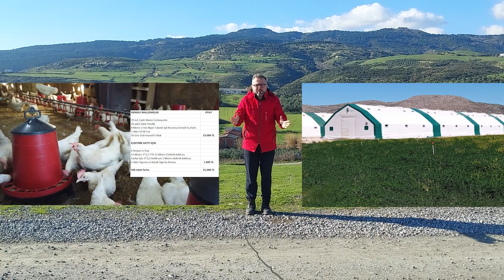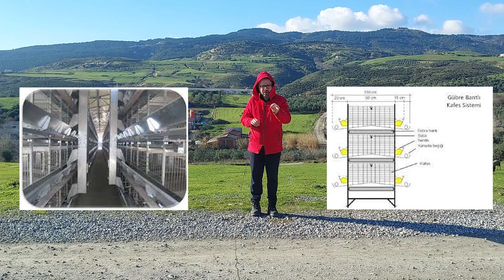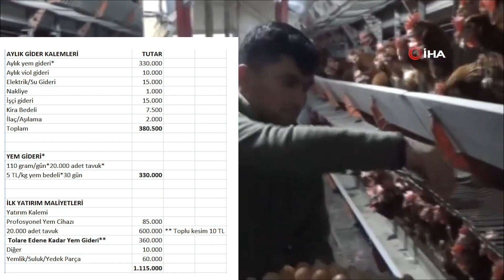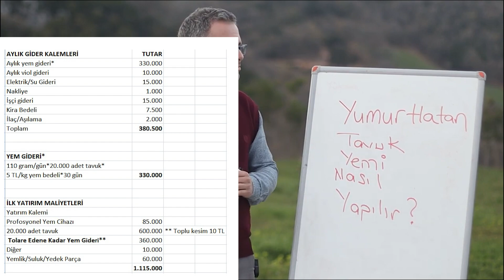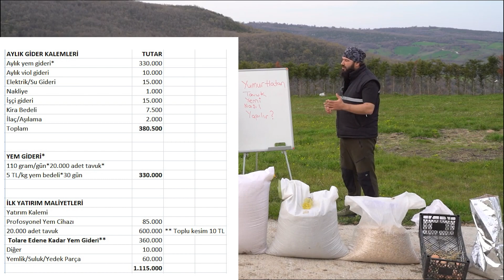20.000 TAVUK İLE KAFES TAVUKÇULUĞU MALİYETİ | TAVUK ÇİFTLİĞİ KURMAK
Arkadaşlar Merhaba !
Bu hafta sizler için 20.000 tavukluk bir kafes tavukçuluğu işi kurarak bir maliyet videosu hazırladık. Bu şekilde bu işi kurmak kaça mal olur ? sorularını cevaplamaya çalıştık ! Güncel maliyetler ile 20.000 TAVUK İLE KAFES TAVUKÇULUĞU MALİYETİ | TAVUK ÇİFTLİĞİ KURMAK | hayvancılık para köyhayatı videomuzu umarız beğenirsiniz. Keyifli seyirler !

Kısımlar -
00:01 - Giriş
00:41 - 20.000 Tavuk İle Kafes Tavukçuluğu Kurmak İçin Gerekenler
15:20 - Maliyet Tablosu
19:00 - Vedalaşma

20.000 TAVUK İLE KAFES TAVUKÇULUĞU MALİYETİ | TAVUK ÇİFTLİĞİ KURMAK